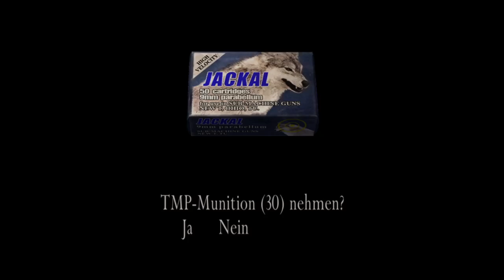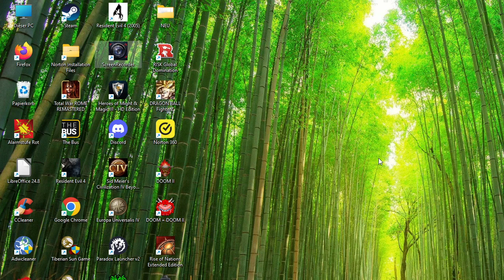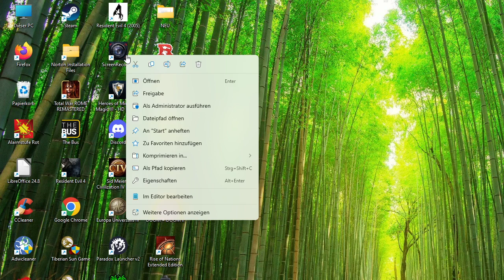RE 4 ORIGINAL: Castle Part VII - Underground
Our Knight has fallen to the ground, but he prevailed and survived the dangerous Verdugo. Now hes free to go: He has to find a way back to light. But our beloved Village Ganados, Cyclopses and Novestidores want his skin. Will he find a way back to Ashley or will he die?